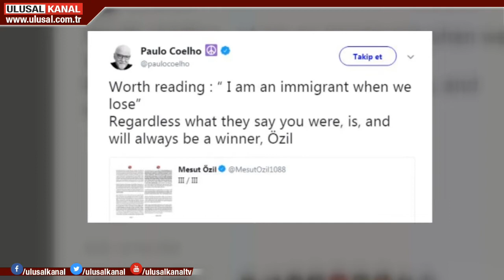Mesut Özil'e destek